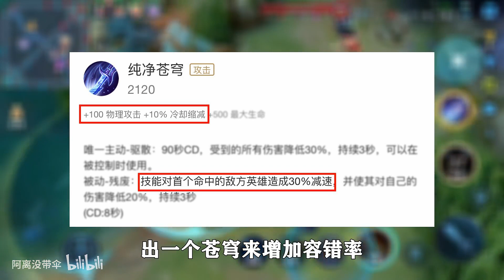王者荣耀：血魔和苍穹谁性价比更高？